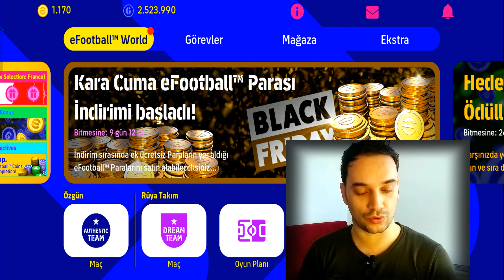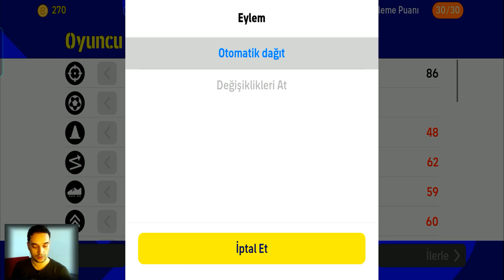HOLLANDA PAKETİ ALDIM - KADROM DEĞİŞTİ - EFOOTBALL 2023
'EFOOTBALL 2023 MOBİLE HOLLANDA PAKETİ ALDIM VE MBAPPE ÜCRETSİZ GELDİ - EFOOTBALL 2023 KADROM DEĞİŞİYOR..
Orta saha ölü yaprak golü son attığım video da

efootball pes, efootball,